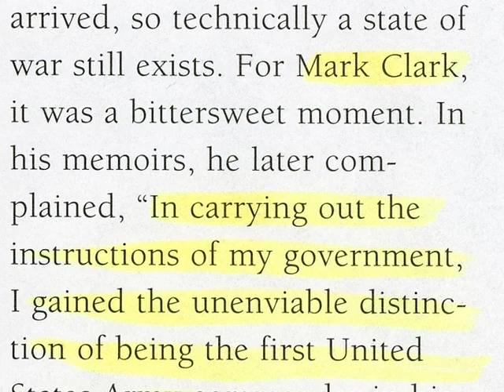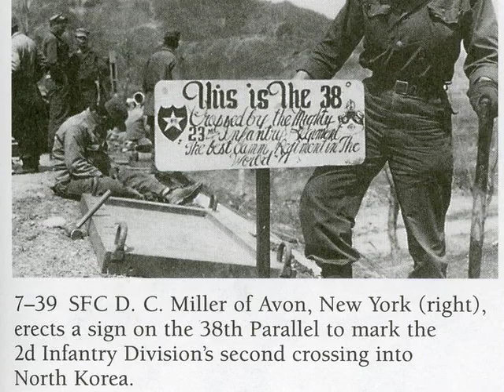Korean War: The Way It Was , After 70 Years No Peace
This compelling photographic history examines the war in its entirety, from its causes and protagonists to the strategies, weapons and battles. Goldstein and Maihafer have collected more than 450 vivid photographs, many never before seen by the general public. Published on the fiftieth anniversary of the Korean conflict, The Korean War remembers the experience of the American fighting man in "the forgotten war."